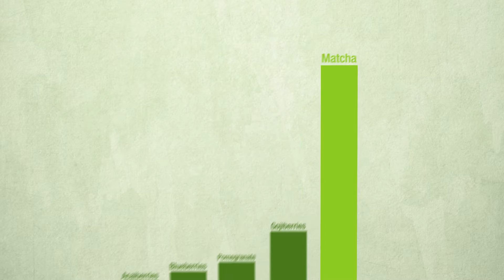OMGTea - what makes us different?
Want to know our story? What makes our OMGTea Matcha different to any other matcha out there.

The OMGTEATM  Story

In 2010 my mother was diagnosed with stage 3 breast cancer. Watching my mother fight the disease made me realise that the most important thing in life is family, friends and health so I decided that I wanted to do something positive to help and became involved in supporting some ground breaking research which amongst other things highlighted the benefits of antioxidants in our diets. Green tea is renowned for its healing properties due to an abundance of antioxidants amongst other things.

I wanted my mum to drink the green tea with the most antioxidants and so I tasked myself with the finding it. With it’s amazing health and healing properties an astonishing level of antioxidants Organic Matcha Green Tea was that tea. My mum and I started drinking it immediately. I felt so passionate about its amazing health benefits and how it made us feel that I founded OMGTEA to help spread the word about this miracle green powder. Mum and I drink Matcha daily and have never looked back!”

OMGTea Ltd Founder – Katherine Swift